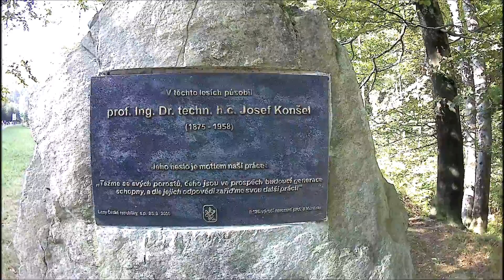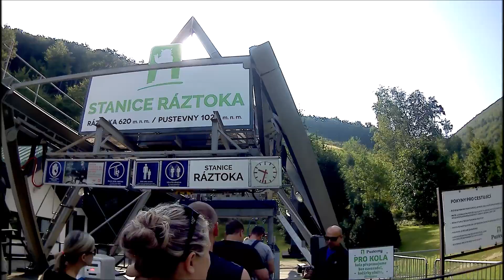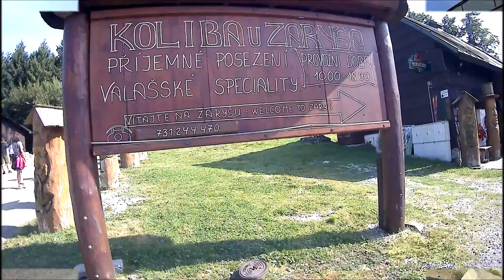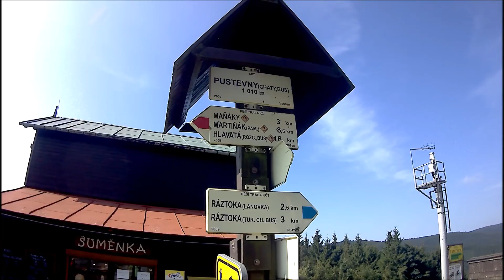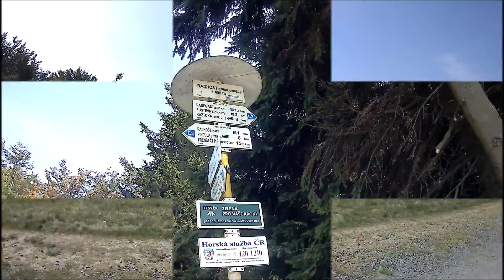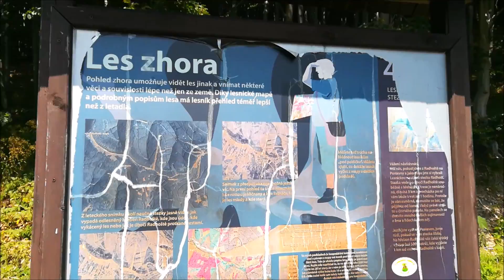Mrazíci na cestách - Pustevny a Radhošť 21.8.2018